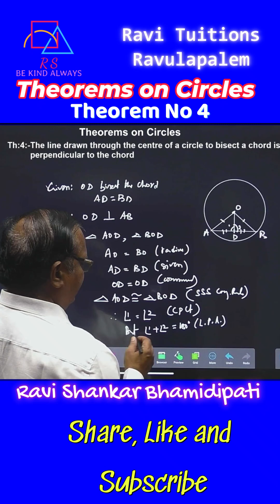Theorems on Circles/Class 9/Theorem 4